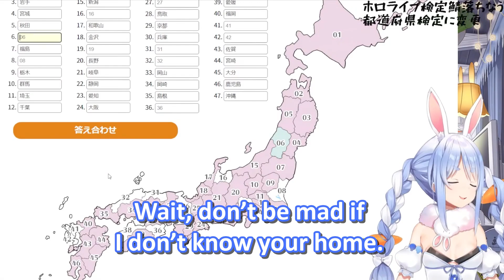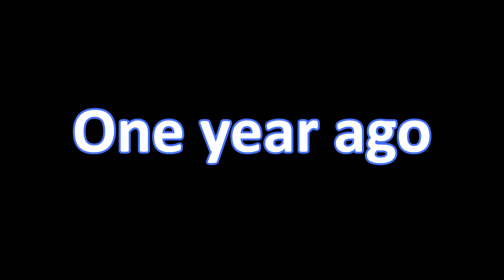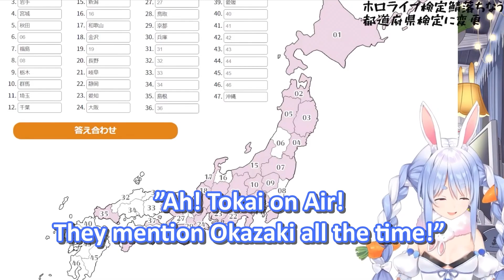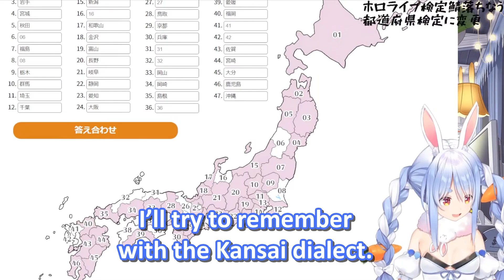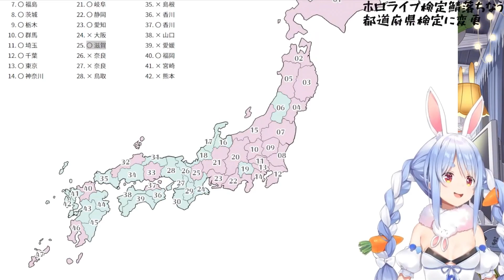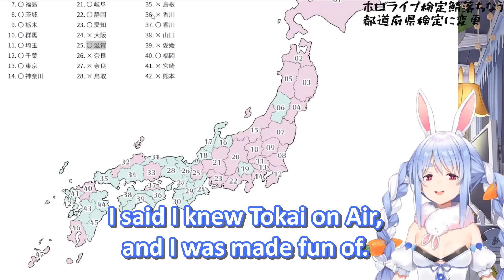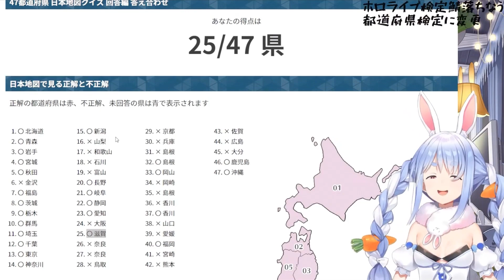Pekora Fails Japanese Geography [Eng Sub] [Hololive]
Pekora fails at Japanese geography so hard, it would shock Majima and everyone from Yatogame-chan Kansatsu Nikki.